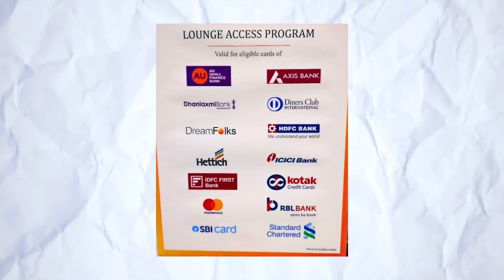Most Affordable Lounge on Earth 🛫 | Travel with me from Delhi to Kerala! ✈️🌴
🌍 Welcome to the adventure of a lifetime! In this Day 1 Vlog, I take you on a thrilling journey from the heart of Delhi to the lush landscapes of Kerala. 🛫✨

Discover the secrets of affordable lounge access – where luxury meets budget, and join me as I savor the delectable offerings from Air India at 30,000 feet above ground! 🍽️💺 But the excitement doesn't end there; catch a glimpse of the cozy corners of my Kerala abode as I wrap up an eventful day.

🏡 Get ready to vicariously experience the thrill of travel and the joy of discovery. Buckle up, adventurers! 🌟